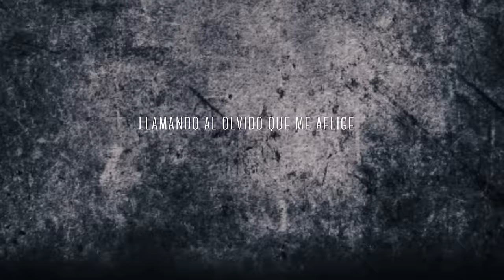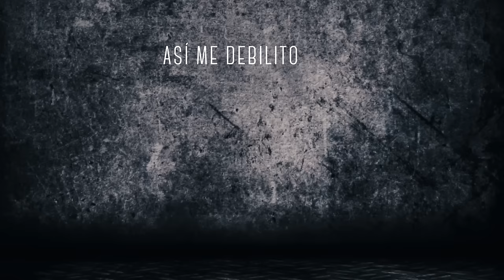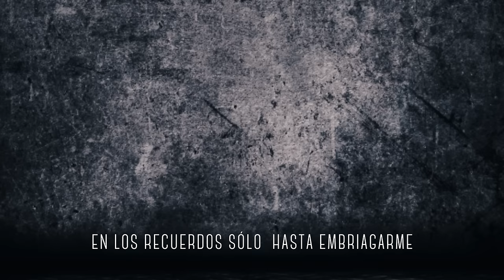Mc Kno | La Copa Vacía [Video Lyric Oficial]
Producido por Jr Ruiz en Elc Records
Trompetas por Brinson